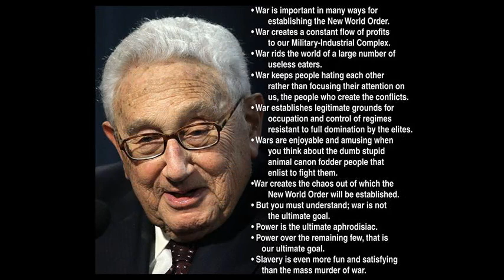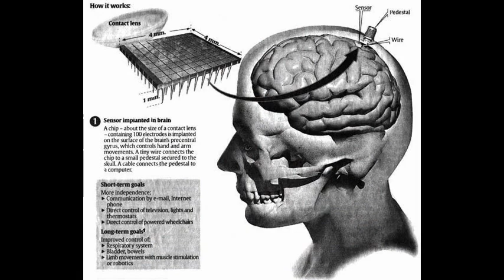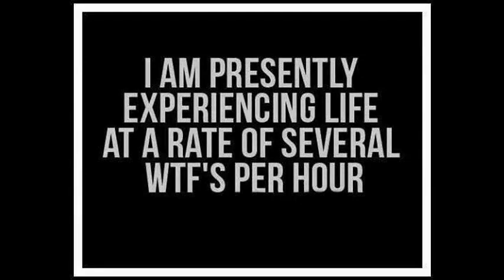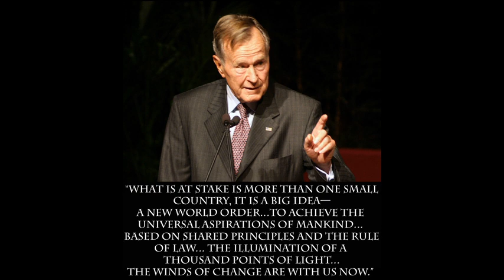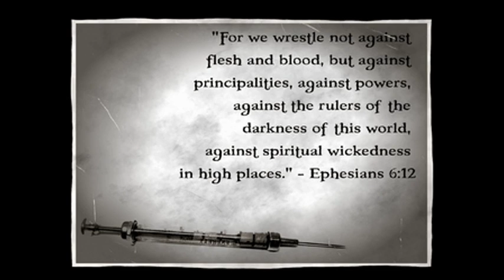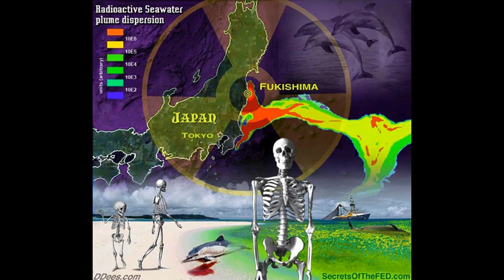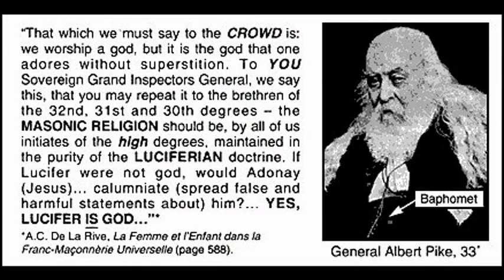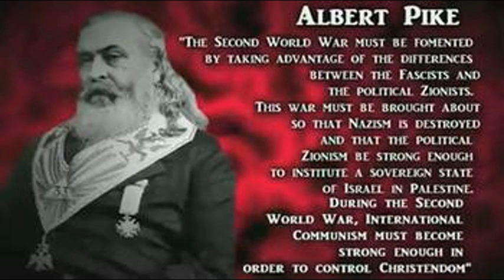Dr Deagle Show 2014/04/16 - Harley Schlanger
HOUR ONE - HARLEY SCHLANGER - WORLD NEWS AND EVENTS RE UKRAINE - WORLD FINANCIAL MELTDOWN - EIR - EXECUTIVE INTELLIGENCE REVIEW

LaRouche Interview on RIA Novosti: Remove 'British Stooge Obama' To Prevent World War

Helga Zepp-LaRouche Interviewed on CCTV Chinese English Language 'Dialogue'

Lavrov in China: Strategic Partnership, Gas, Nuclear, War Danger

An American Reports from the Donbass: Kiev Attacks Peaceful Citizens